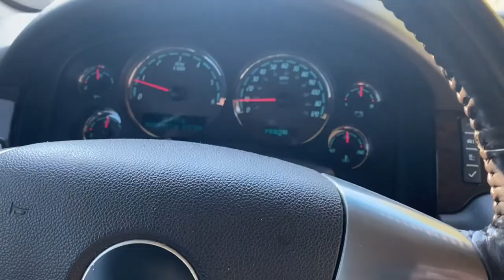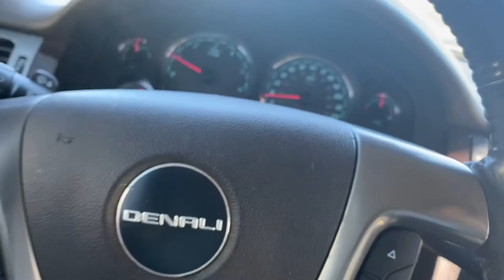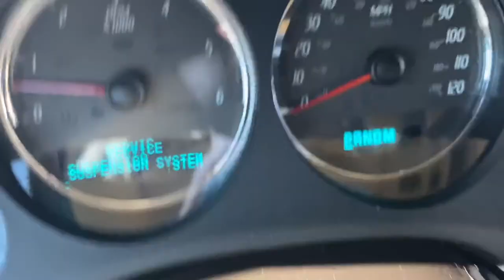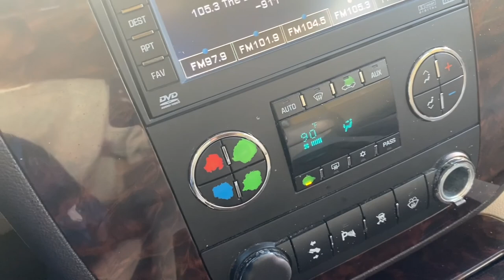New Truck Cause Atlanta Traffic Jam (Horror Story) Yukon Denali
I purchased a truck and it breaks down on the way home. This shi really happened...